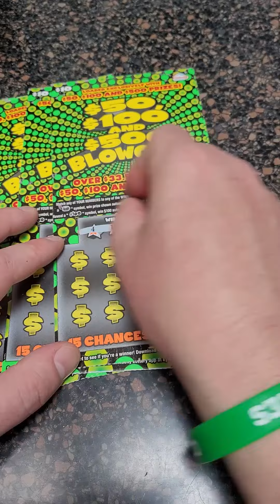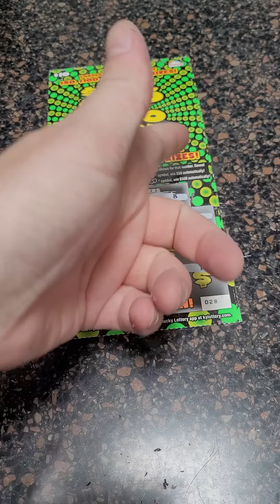Winning $10 Scratch Off Ticket From The Kentucky Lottery!!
Fan Mail 👇👇

Justin Couch
Ludlow, KY
41016